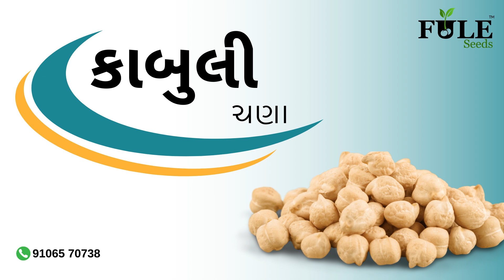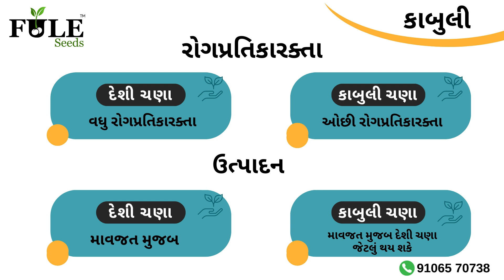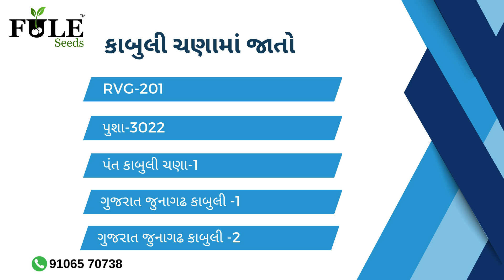3000 બજાર ભાવ ? કાબુલી ચણા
👨‍🌾 વધુ માહિતી માટે અમારા સોશિયલ મીડિયા માધ્યમ